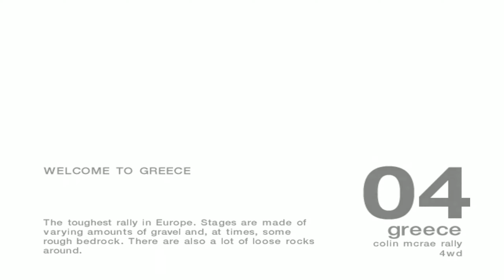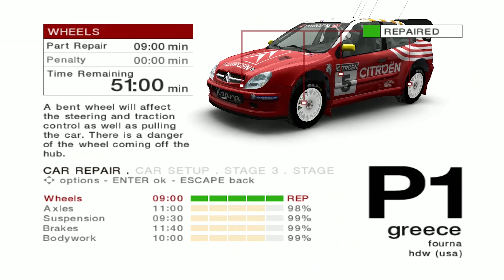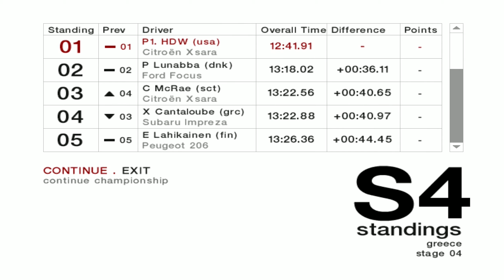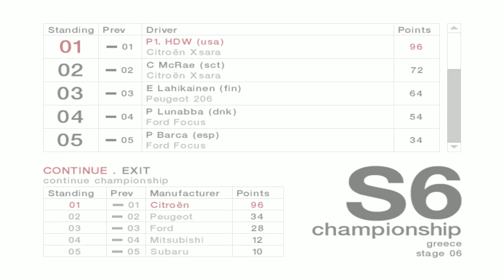Colin McRae Rally 04 - Greece - 4WD Advanced Championship - 1440p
Colin McRae Rally 4 - 4WD advanced championship with heavy damage. Greece all stages on Citroen Xsara. No commentary walkthrough. Widescreen 1440p 60 FPS gameplay on Windows 10.

Four Wheel Drive transmission vehicles dominate the modern rally scene and remain the choice for anyone serious about competing at the highest levels of the sport.

Setup:

Right Height - 0
Springs - Soft 1
Anti-roll bar - Soft 2
Brakes - Back 2
Steering - Light 2
Gearbox - Low 1

Browse by stages:

00:00 Greece stage 1 - Embesos
03:46 Greece stage 2 - Smolkas
07:30 Greece stage 3 - Fourna
10:44 Greece stage 4 - Kalesmeno
14:32 Greece stage 5 - Ghardhiki
18:17 Greece stage 6 - Rentina
21:52 UK: gearbox test